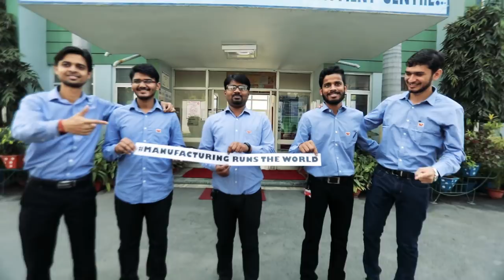Hindalco’s Renusagar plant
Hindalco’s Renusagar plant has been operational since over 50 years. It is also the first captive power plant for aluminium industry in India. But to our graduate engineer trainees, Renusagar is a lot more than that.